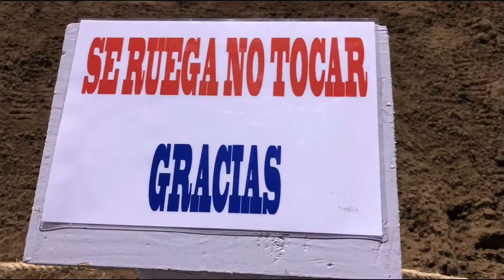Arena de Belen 😍💪😂🇵🇭🇪🇸🏝🌴